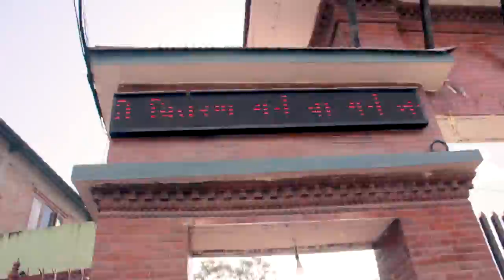तीजमा नाचे सबै छम छम | Teej Special | efact tv | Facenp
तीजमा नाचे सबै छम छम  | Teej Special | efact tv